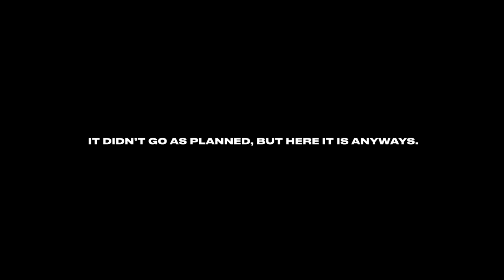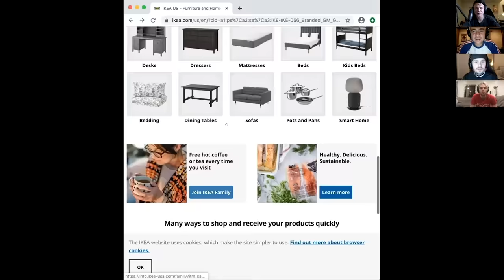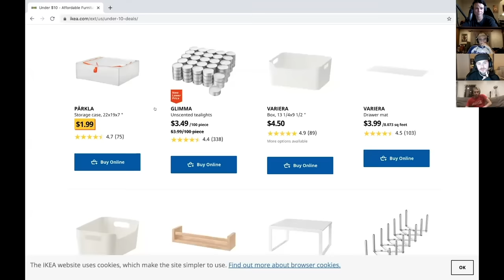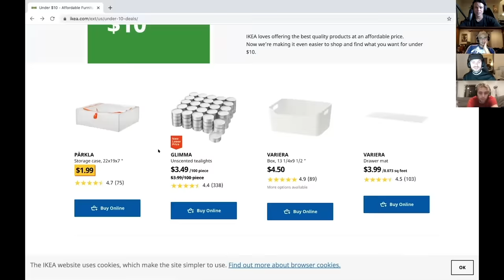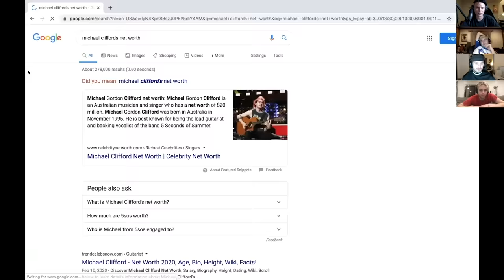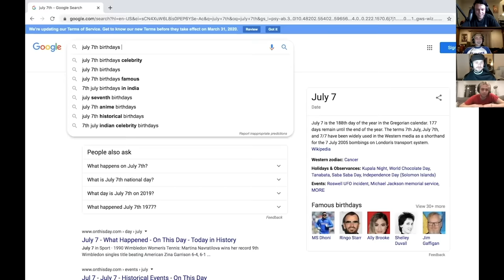5 Seconds of Summer - Spilling the Quarantea (Full Video)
The new album 5SOS5 out September 23.

Since we're all in quarantine, we wanted to record a track by track for our new album C A L M. It didn't go as planned, but here it is anyways.